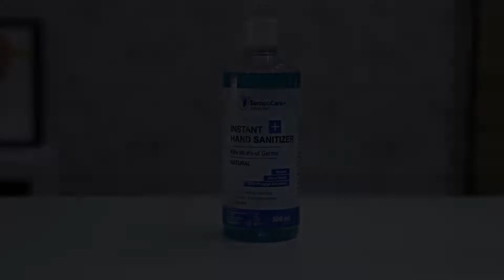Capital O 81418 Lime Tree, New Delhi, India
About Property:
Situated within 14 km of Qutub Minar and 16 km of Rashtrapati Bhavan, Capital O 81418 Lime Tree features rooms with air conditioning and a private bathroom in New Delhi. This 3-star hotel offers a 24-hour front desk and room service. The property is 17 km from Gurudwara Bangla Sahib and 18 km from Jantar Mantar.
Gandhi Smriti is 16 km from the hotel, while Lodhi Gardens is 17 km from the property. The nearest airport is Delhi International, 5 km from Capital O 81418 Lime ...
Property Type: Hotel
Address: Plot number 51-52, MBR Enclave, Pochanpur, Sector 23, Dwarka, near durga mata mandir chowk, Delhi, Dwarka, 110077 New Delhi, India
Searching For
1. Capital O 81418 Lime Tree - New Delhi - India
2. Capital O 81418 Lime Tree - New Delhi - India Address
3. Capital O 81418 Lime Tree - New Delhi - India Rooms
4. Capital O 81418 Lime Tree - New Delhi - India Amenities
5. Capital O 81418 Lime Tree - New Delhi - India Offers and Deals
Audio Credit:
Track Title: Reasons To Hope
Artist: Reed Mathis